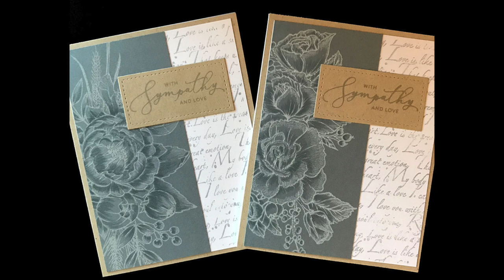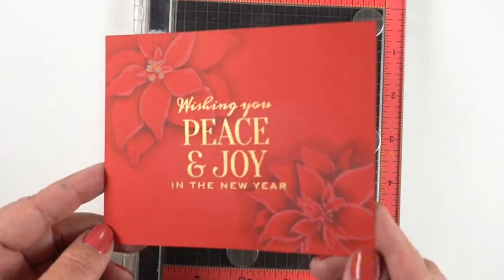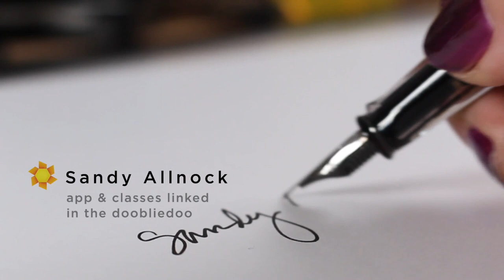Artist Interview: Sherry Woods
Grab a cup of coffee and meet Sherry! She's one of the admins in the student facebook group - and an avid creator of beautiful artworks! See some in the video and even more on the blog post with pinnable images by Sherry

A R T V E N T U R E   N E T W O R K :